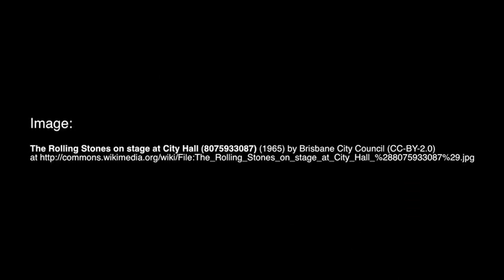Chapter 4 8 The Stones in The States